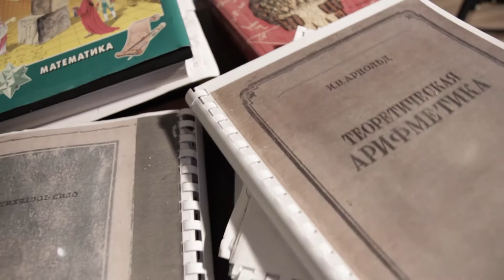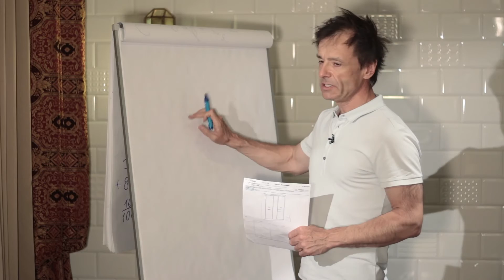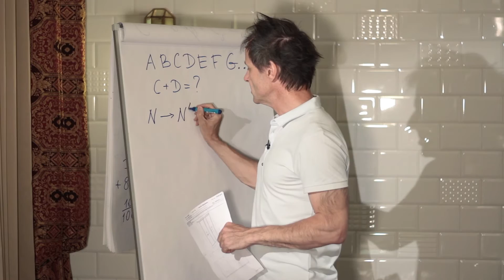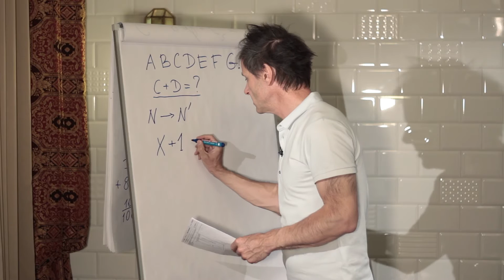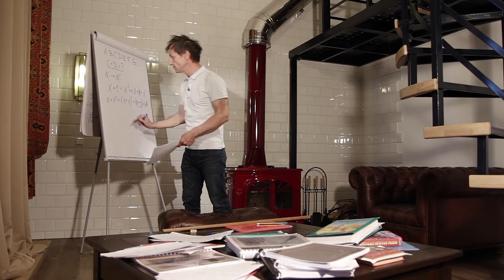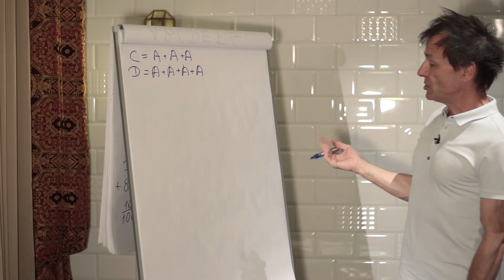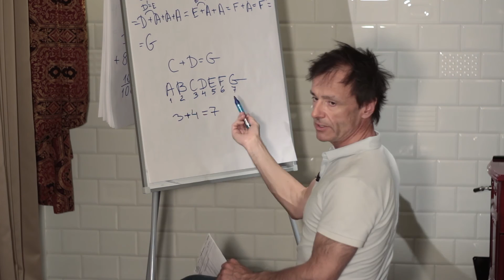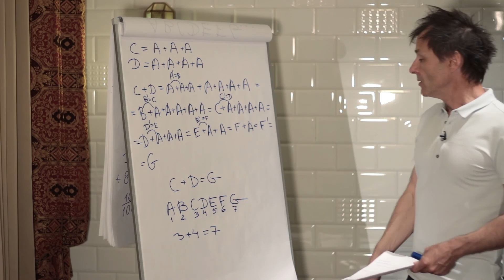МАТЕМАТИКА: СТАРТАП ДЛЯ РОДИТЕЛЕЙ 1.3.1. Порядковые числа.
Знакомство с арифметикой порядковых чисел. Пример сложения порядковых чисел.

В этом цикле передач отец делится личным опытом занятий математикой со своим сыном. Пригодится родителям детей младшего и среднего школьного возраста. Разбор конкретных тем с примерами. Первый сезон.